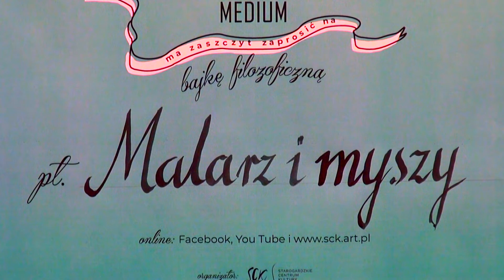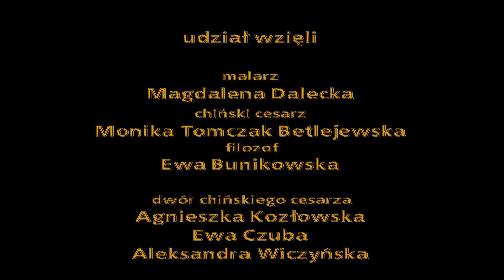Teatr Medium - bajka filozoficzna pt. "Malarz i myszy"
Teatr Medium ze Starogardzkiego Centrum Kultury prezentuje cykl pn. "Bajki Czwartkowe".
Bajka chińska pt. "Malarz i myszy".
Reżyseria Marzena Nieczuja Urbańska
Na podstawie bajek filozoficznych Michela Piquemala
Tłumaczenie Helena Sobieraj